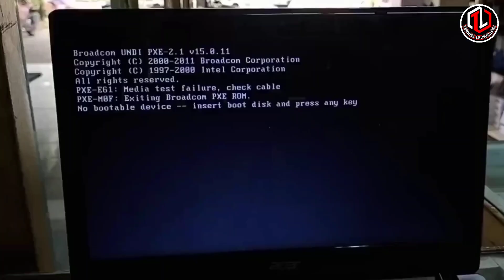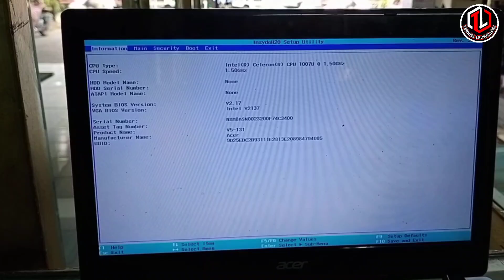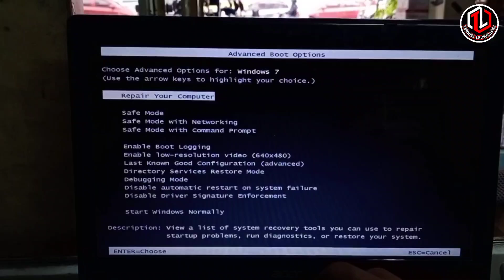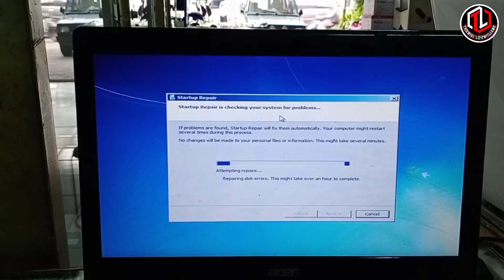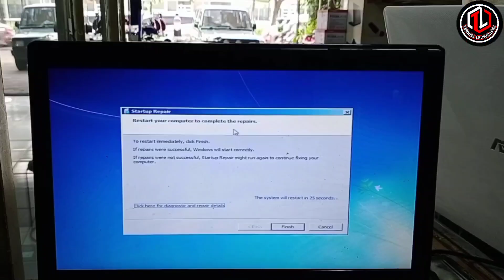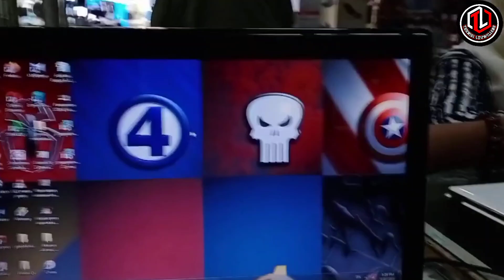Perbaikan Ala Teknisi untuk Kesalahan Broadcom Undi PXE di Windows 7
A detailed solution for a persistent Broadcom Undi PXE error in Windows 7 is provided. This video walks you through advanced troubleshooting steps to fix this common issue and get your computer back up and running.